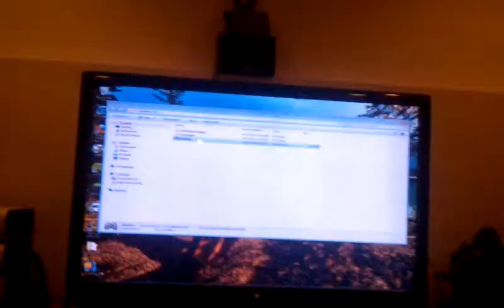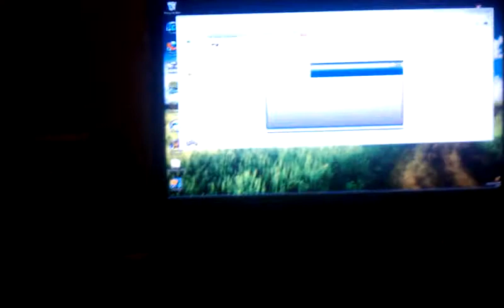Xbox 360 Controller WONT work on Windows 7...PLEASE HELP!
Using my xbox 360 controller wired to my computer. It looks like my computer has recognized it however it wont work with any of the software i use. Any suggestions would be great.